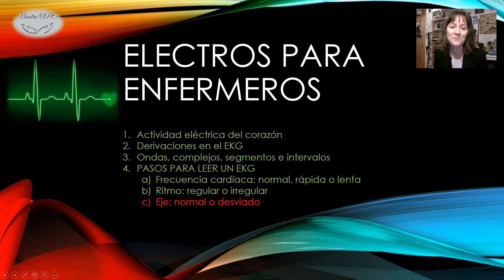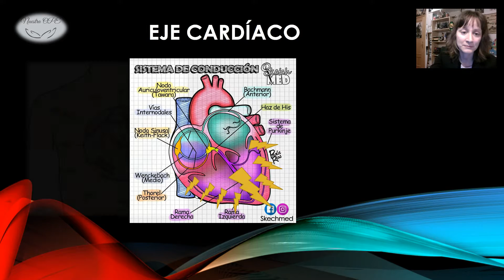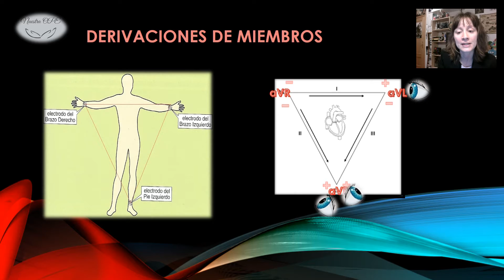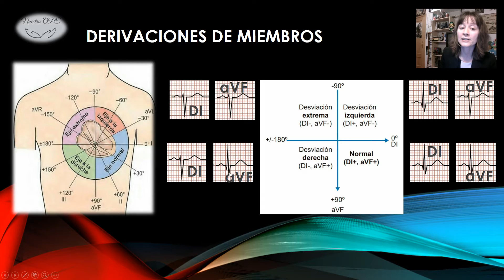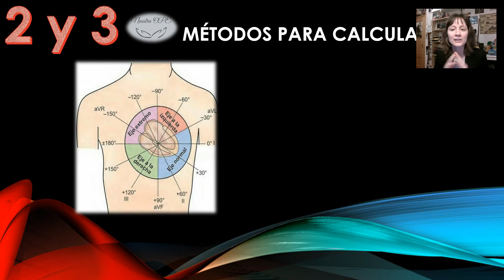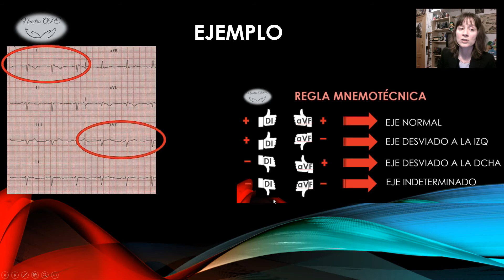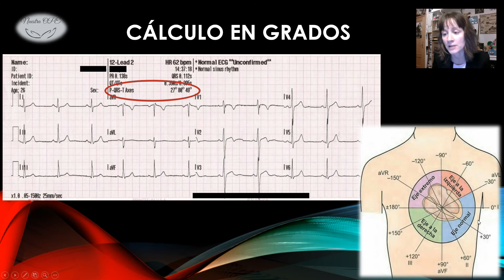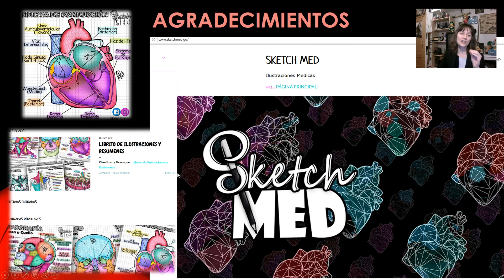COMO CALCULAR EL EJE CARDIACO - Electros para enfermeros - Parte # 6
Sexto video sobre la serie de electros para enfermeros.

1000 maneras de calcular el eje cardíaco
¡Cómo calcular el eje cardíaco!
¡Eje cardíaco!